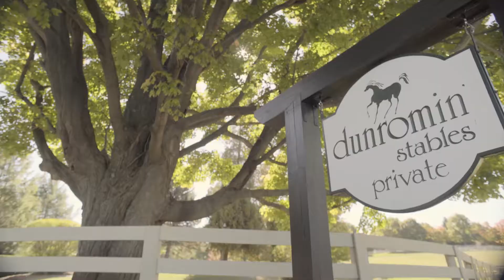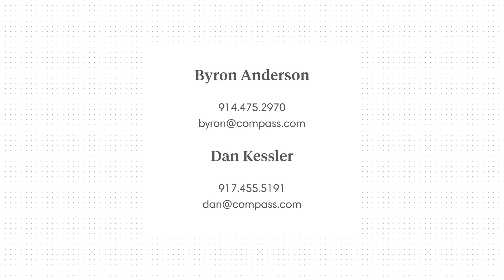Dunromin' Farm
Dunromin' Farm in the heart of the Shekomeko Valley is one of the areas premier equestrian estates. The property is comprised of 286 acres with 14 paddocks, a 46 stall main barn with separate mare barn, show ring and numerous staff apartments. The stately main house is over 6,000 square feet of brick and slate with seemingly endless views and stunning planted gardens. There is a an adjacent guest house and caretakers house on property.

Asking $7,850,000